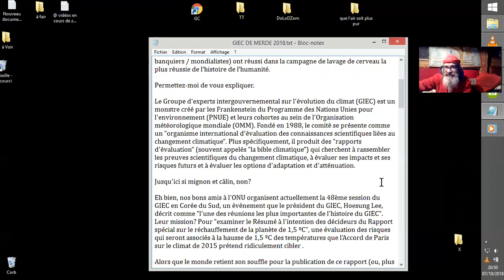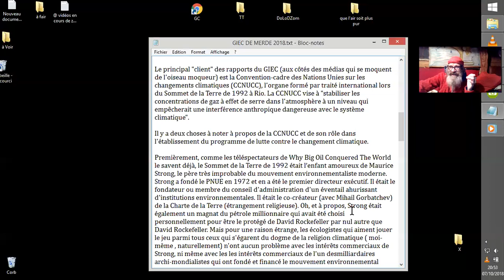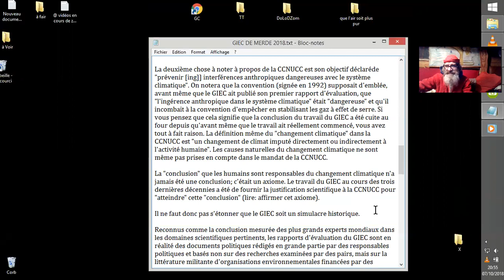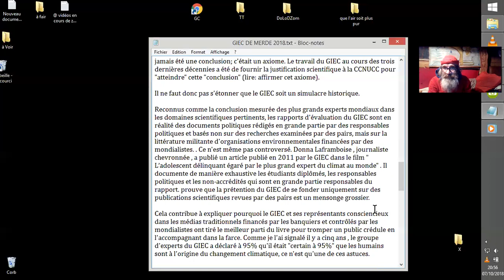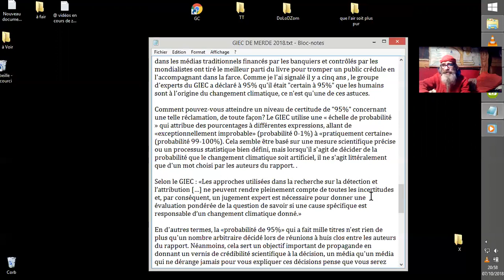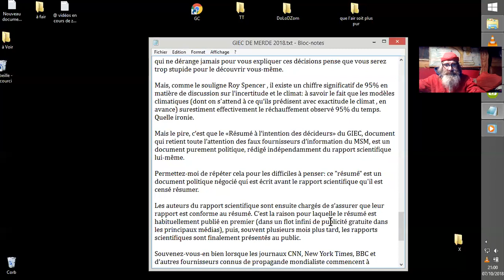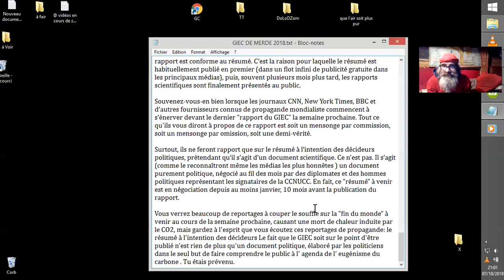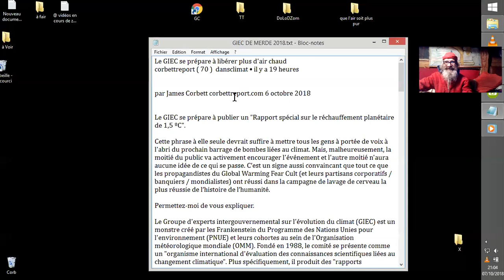METTEZ-BAS LA METEO#2 GIEC = ESCROC FLASH INFO#20181007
L'ESCROQUERIE instituée par le GIEC continue. Les données météo sont truquées depuis TRENTE ANS, oui 30 ans... Les collusions d'intérêts foisonnent et les démissions ne sont pas prises en compte pour retirer les noms des scientifiques consciencieux des listes, fausses donc, des spécialistes du GIEC.
Et jamais il$ ne parleront de Fukushima, de lobbies pétro-nucléaires, de rackets énergétiques, de patentes d'énergies libres séquestrées, de savants disparus...
Tant de glace s'est reformée au Pôle Nord, tant de phénomènes cycliques ignorés...